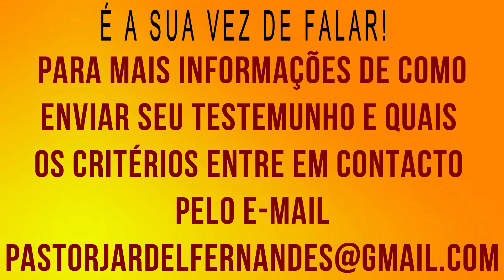EVANGÉLICA AFIRMA TER CASADO TRÊS VEZES E SÓ DEPOIS DESCOBRIU QUE ISSO É FALSA DOUTRINA , VEJA!